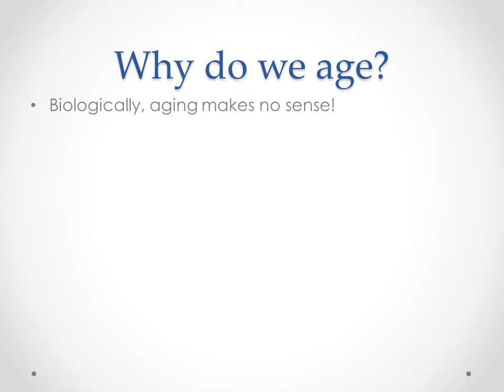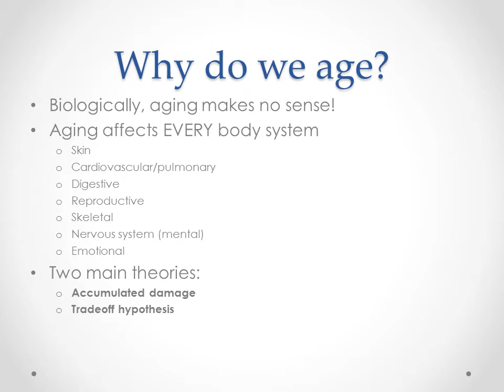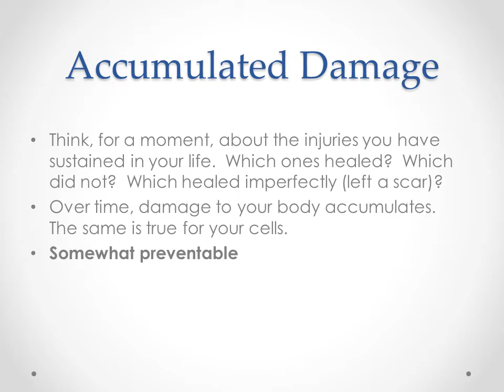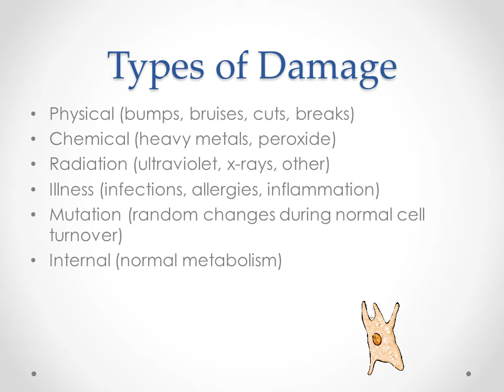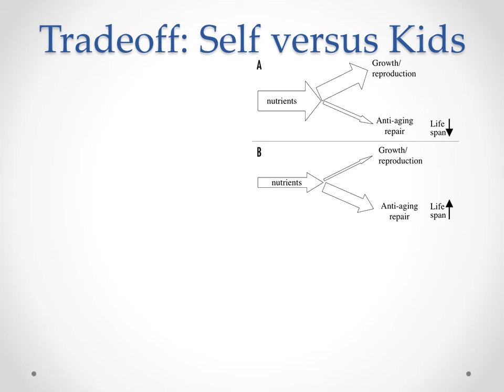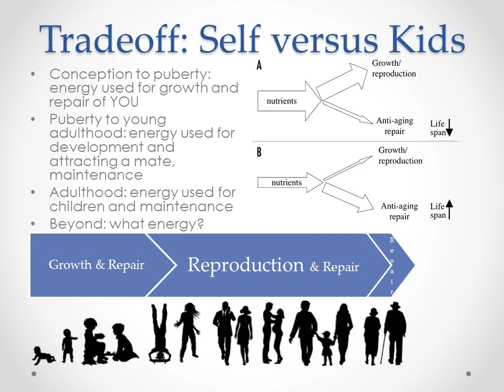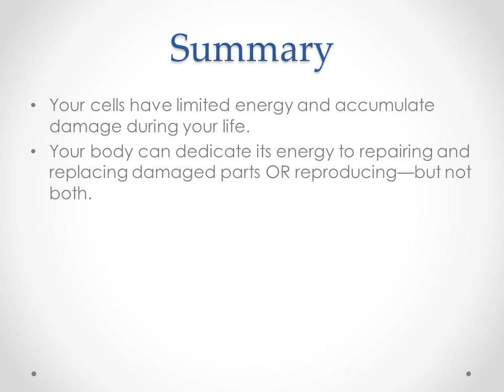The Science of Aging